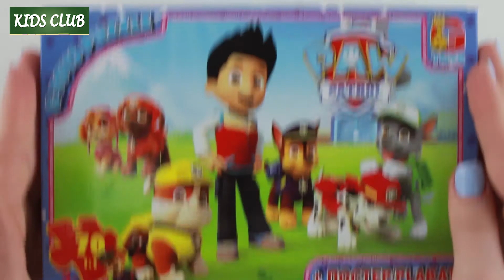Paw Patrol 🐶 Paw Patrol Jigsaw Puzzle Games for Kids [Kids Club]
Play Paw Patrol puzzles with us!

Hi there Fellas! In this video, I will go to show you how to assemble the Paw Patrol and Ryder Jigsaw Puzzle Set. Once you unbox the puzzle, it comes with a piece of paper with the image of Paw Patrol and Ryder that you will need to copy. It contains 70 pieces of puzzles that you will need to match and connect the pieces to be able to assemble the image of Paw Patrol and Ryder. What are you waiting for kids, click now the play button and enjoy!